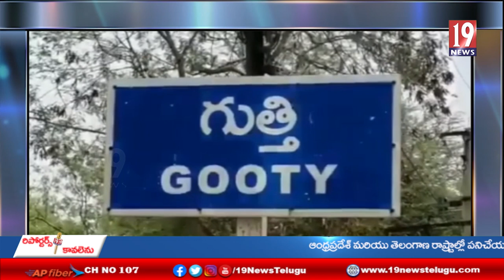గుత్తి వ్యభిచార గృహం పై దాడులు నిర్వహించిన పోలీసులు